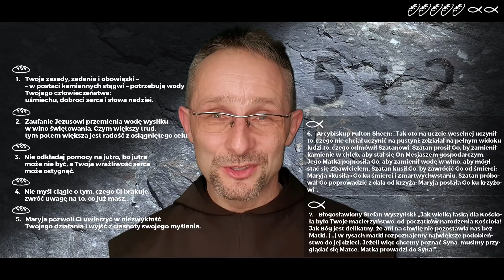WYJŚĆ Z CIASNOTY - 2 Niedziela Zwykła C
Wsparcie mojej działalności KONTO: 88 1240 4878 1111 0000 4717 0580
TUTUŁEM: darowizna na cele kultu religijnego 5+2
Karmelici Bosi
Zakamień 1546
34-222 Zawoja 5

⏰ 00:00 - Zapowiedź
⏰ 00:38 - Ilustracja Ewangelii
⏰ 08:53 - 5 chlebów + 2 ryby
⏰ 12:21 - Podsumowanie

Dziękuję! Chcę dzielić się z każdym z Was moją wiarą, wiedzą i życiem. Jeśli w MISTYCE CODZIENNOŚCI znajdujesz swój duchowy azyl, to proszę pomóż mi tworzyć tę przestrzeń. To dzięki Twojemu wsparciu powstaną moje kolejne projekty.

W Kanie Galilejskiej odbywało się wesele i była tam Matka Jezusa. Zaproszono na to wesele także Jezusa i Jego uczniów. A kiedy zabrakło wina, Matka Jezusa rzekła do Niego: "Nie mają wina". Jezus Jej odpowiedział: "Czyż to moja lub Twoja sprawa, Niewiasto? Czy jeszcze nie nadeszła godzina moja?" Wtedy Matka Jego powiedziała do sług: "Zróbcie wszystko, cokolwiek wam powie". Stało zaś tam sześć stągwi kamiennych przeznaczonych do żydowskich oczyszczeń, z których każda mogła pomieścić dwie lub trzy miary. Jezus rzekł do sług: "Napełnijcie stągwie wodą". I napełnili je aż po brzegi. Potem powiedział do nich: "Zaczerpnijcie teraz i zanieście staroście weselnemu". Ci więc zanieśli. Gdy zaś starosta weselny skosztował wody, która stała się winem – a nie wiedział, skąd ono pochodzi, ale słudzy, którzy czerpali wodę, wiedzieli – przywołał pana młodego i powiedział do niego: "Każdy człowiek stawia najpierw dobre wino, a gdy się napiją, wówczas gorsze. Ty zachowałeś dobre wino aż do tej pory". Taki to początek znaków uczynił Jezus w Kanie Galilejskiej. Objawił swoją chwałę i uwierzyli w Niego Jego uczniowie. (J 2, 1-11)

5 chlebów wskazówek:

1. Twoje zasady, zadania i obowiązki – w postaci kamiennych stągwi – potrzebują wody Twojego człowieczeństwa: uśmiechu, dobroci serca i słowa nadziei.
2. Zaufanie Jezusowi przemienia wodę wysiłku w wino świętowania. Czym większy trud, tym potem większa jest radość z osiągniętego celu.
3. Nie odkładaj pomocy na jutro, bo jutra może nie być, a Twoja wrażliwość serca może ostygnąć.
4. Nie myśl ciągle o tym, czego Ci brakuje, zwróć uwagę na to, co już masz.
5. Maryja pozwoli Ci uwierzyć w niezwykłość Twojego działania i wyjść z ciasnoty swojego myślenia.

2 ryby cytatów:

Arcybiskup Fulton Sheen: „Tak oto na uczcie weselnej uczynił to, czego nie chciał uczynić na pustyni; zdziałał na pełnym widoku ludzi to, czego odmówił Szatanowi. Szatan prosił Go, by zamienił kamienie w chleb, aby stał się On Mesjaszem gospodarczym. Jego Matka poprosiła Go, aby zamienił wodę w wino, aby mógł stać się Zbawicielem. Szatan kusił Go, by zawrócić Go od śmierci; Maryja «kusiła» Go ku śmierci i Zmartwychwstaniu. Szatan próbował Go poprowadzić z dala od krzyża; Maryja posłała Go ku krzyżowi”.

Błogosławiony Stefan Wyszyński: „Jak wielką łaską dla Kościoła było Twoje macierzyństwo, od początków narodzenia Kościoła! Jak Bóg jest delikatny, że ani na chwilę nie pozostawia nas bez Matki. (…) W rysach matki rozpoznajemy największe podobieństwo do jej dzieci. Jeżeli więc chcemy poznać Syna, musimy przyglądać się Matce. Matka prowadzi do Syna!”